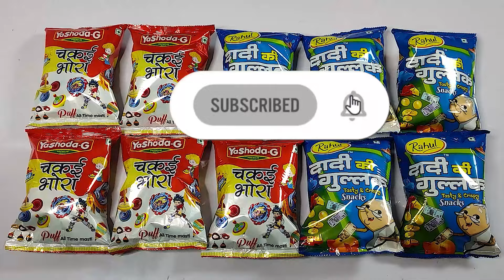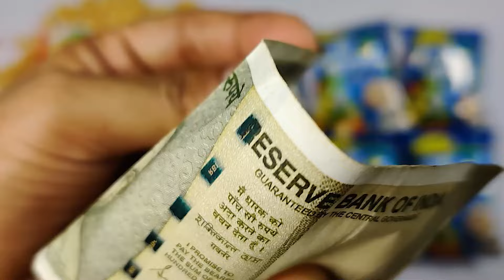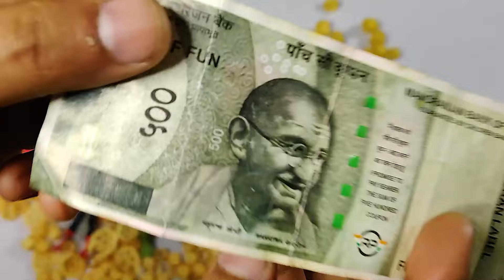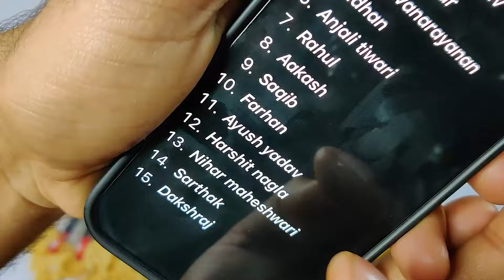Latest Snacks Collection🤑Rc Bike, Goku, Spider-Man, Pokemon, Rc Toys, Gun, Pens, Spinner, Truck, JCB